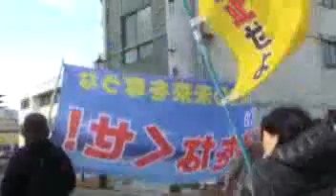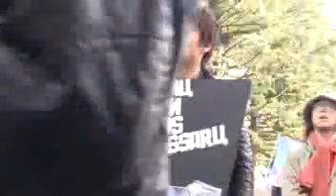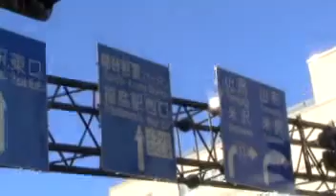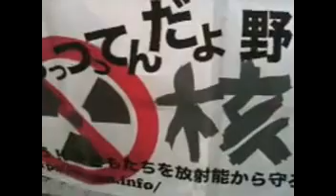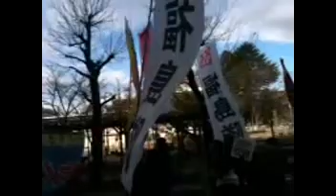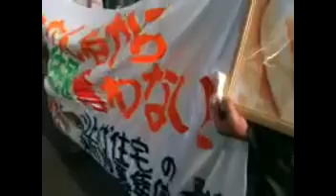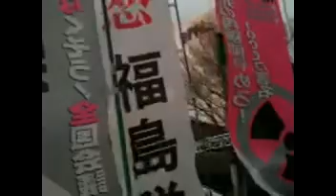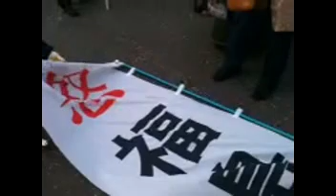111211 1211 子どもたちを放射能から守れ！デモ after